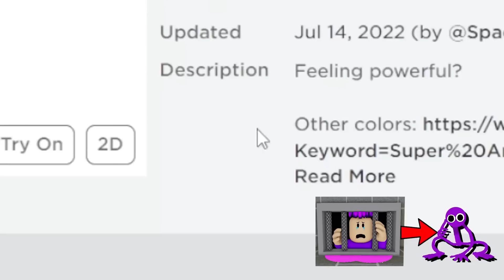¡CYAN ES CADA VEZ MÁS REALISTA!